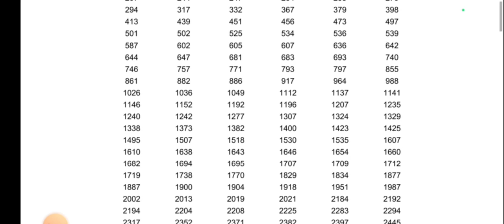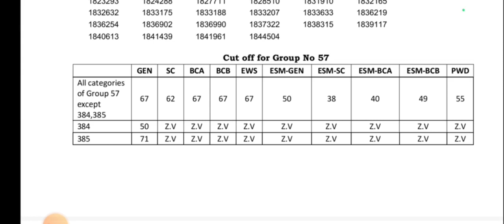Grouo C Shortlisted Candidate List